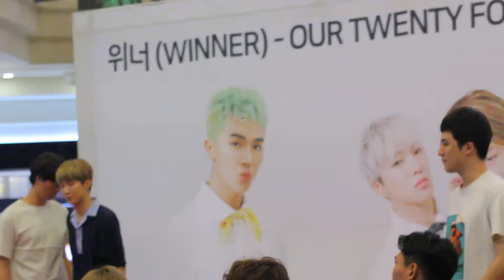KANG SEUNG YOON FAN BOY :V